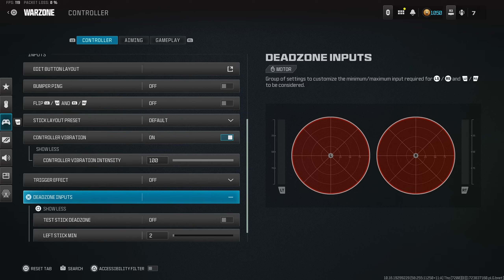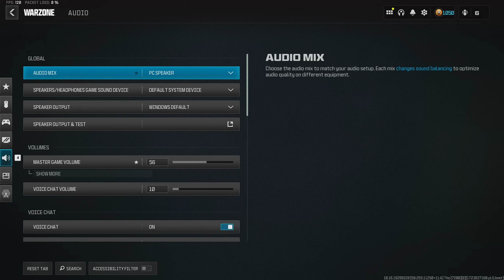Movement Demons DOMINATE Lobbies on Warzone 3 + Settings